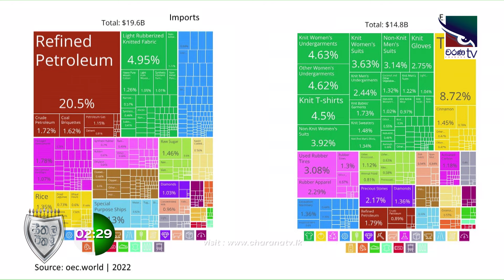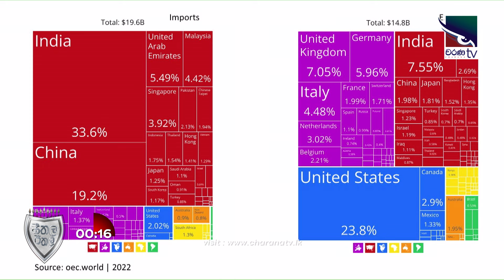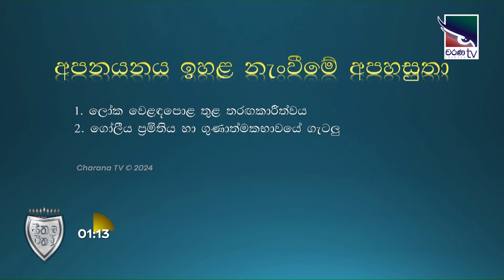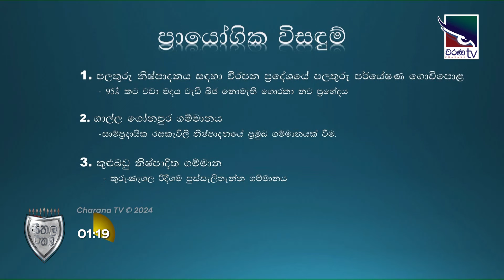නිශ්පාදන ආර්ථිකයකට ව්‍යවසායකත්වය | Seethala Eathala | 2024/06/26